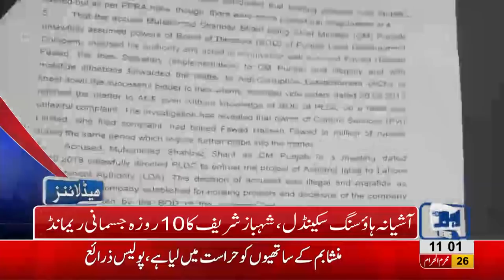11 AM Headlines Lahore News HD – 07 October 2018